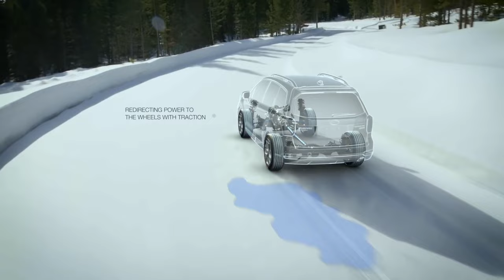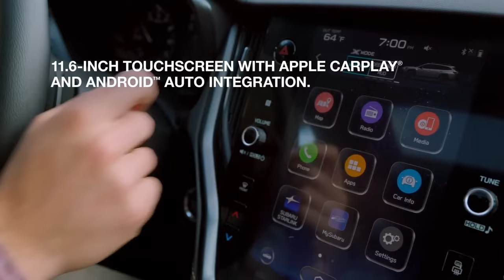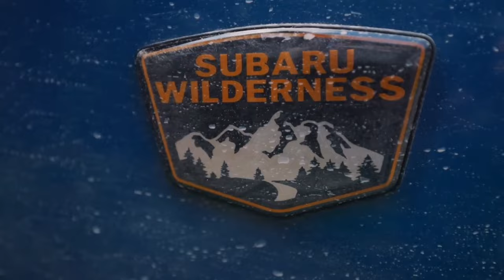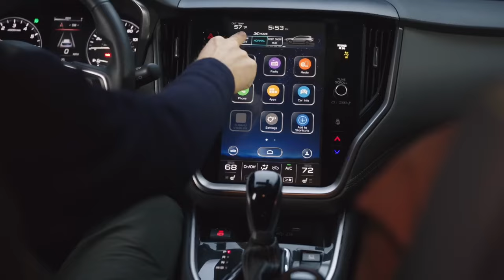2024 Subaru Outback【生活嚮導】Serramonte Subaru（100）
2024 Subaru Outback【生活嚮導】Serramonte Subaru（100）
Serramonte Subaru 灣區銷量第一